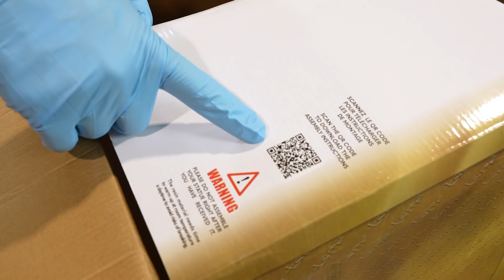Unboxing Aquarius Camus HQS by Tsume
📦 Aquarius Camus HQS by Tsume unboxing.